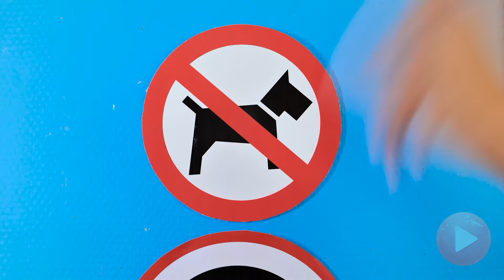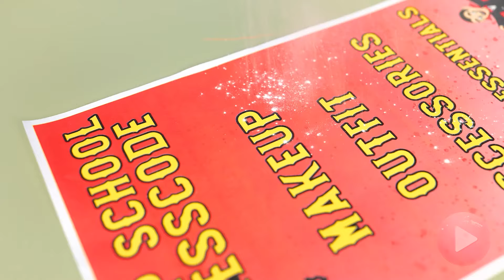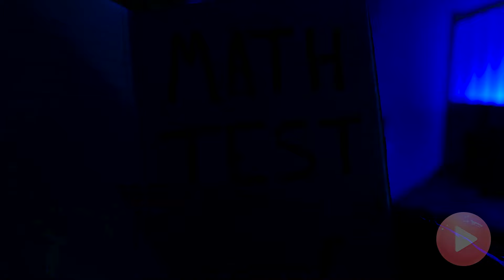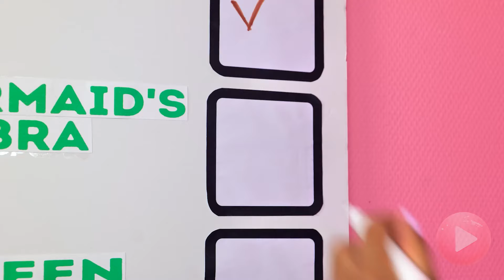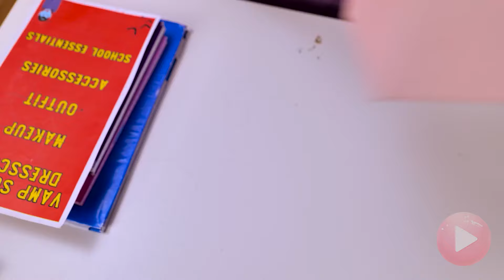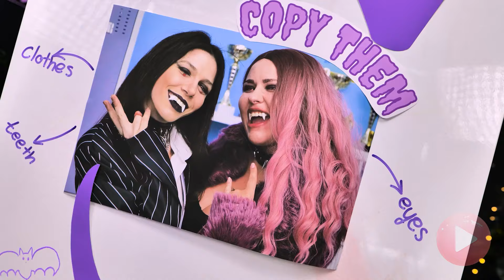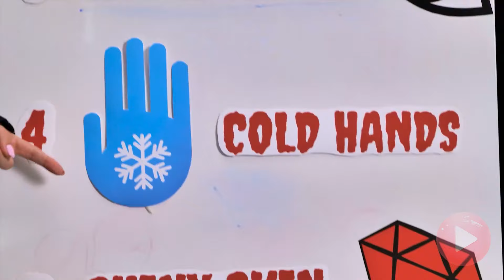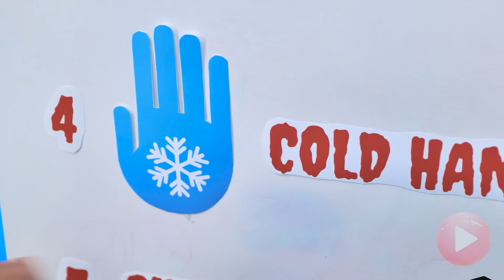RICH vs POOR Pregnant! Amazing Pregnancy Hacks in the Hospital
Join us for an eye-opening journey as we explore the contrasting experiences of pregnancy in different socioeconomic circumstances! 👶💰

In this captivating video, we delve into the world of expectant mothers from diverse backgrounds, showcasing the ingenious hacks and resourceful tricks they employ during their hospital stays. From luxury amenities and personalized care for affluent moms-to-be to budget-friendly DIY solutions and community support for those facing financial challenges, you'll witness the incredible resilience and creativity of expectant families across the spectrum. 💼🛌

Discover how pregnant individuals navigate the complexities of childbirth preparation, from managing medical expenses and accessing essential resources to finding comfort and support during their hospital stays. Through heartwarming stories and practical tips, we shed light on the universal joys and struggles of pregnancy while highlighting the unique challenges faced by individuals from different socioeconomic backgrounds. 🌟👩‍👧‍👦

Whether you're a soon-to-be parent, a healthcare professional, or simply curious about the diverse experiences of pregnancy, this video offers valuable insights and inspiration for navigating the journey to parenthood with resilience, dignity, and compassion. Don't miss out on this enlightening exploration of pregnancy in all its richness and complexity! 🤰💖